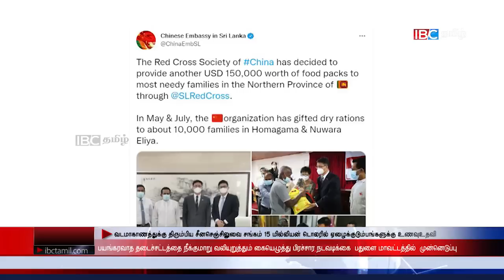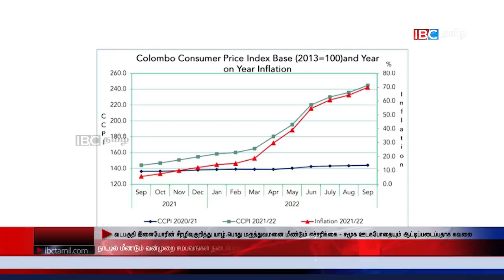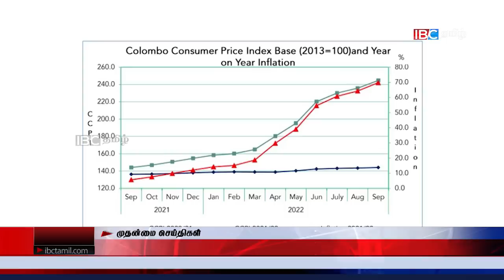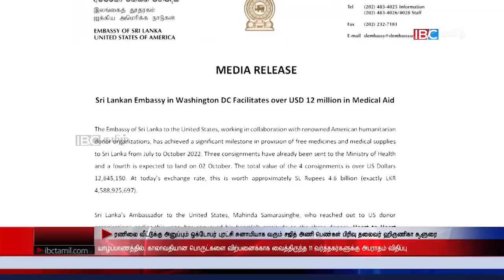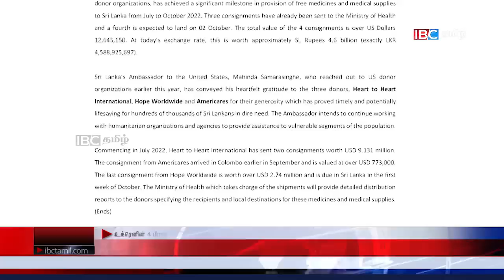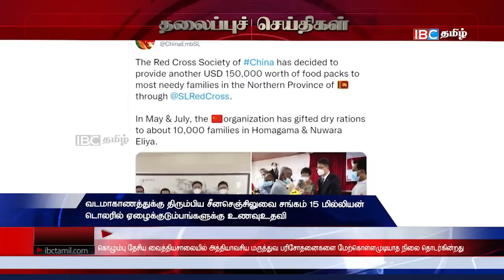ஐபிசி தமிழின் பிரதான செய்திகள் - 01.10.2022 | Srilanka Latest News | Srilanka Tamil News